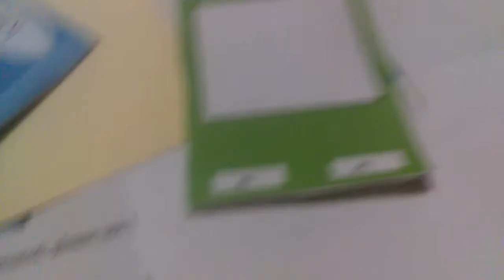How to make trading cards Part 2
This is part 2 of how to make trading cards enjoy